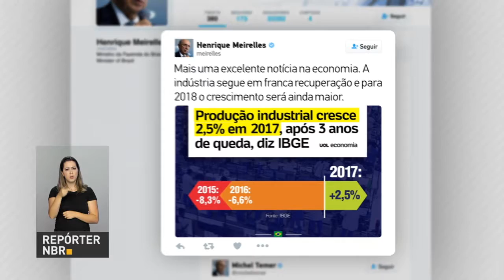BOLETIM REPÓRTER NBR 18h - 2 de fevereiro de 2018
REPÓRTER NBR 18h - 02.02.18:O ministro da Fazenda, Henrique Meirelles, comemora o desempenho da indústria brasileira. E mais: contingenciamento do Orçamento da União chega a  R$16,2 bilhões